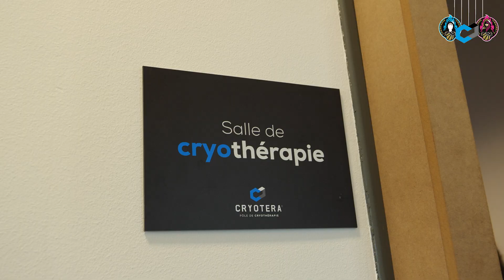Champagne Basket x Cryotera ❄️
Cette année encore, nos sportifs et sportives du Champagne Basket Féminin ont pu profiter de la technologie et des installations de notre partenaire Cryotera afin d’offrir à nos joueurs et joueuses la meilleure récupération possible, notamment dans la période intense des playoffs 💪